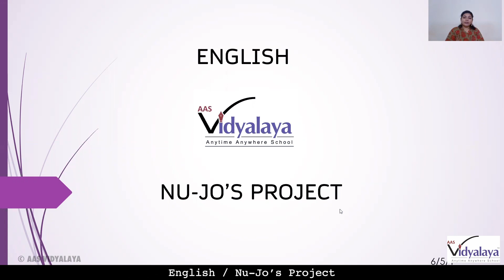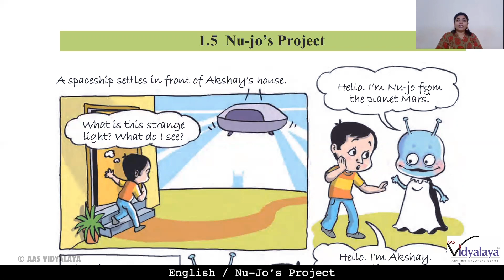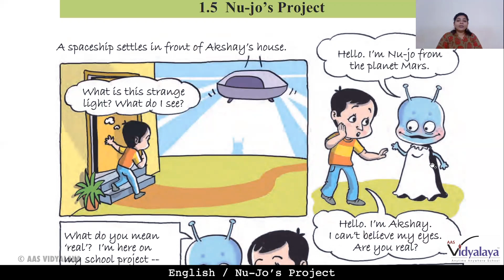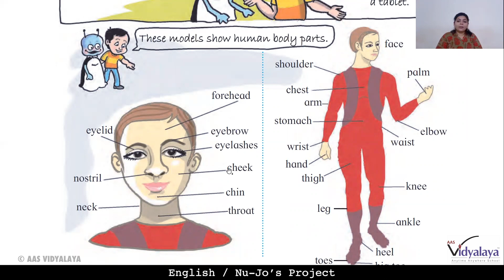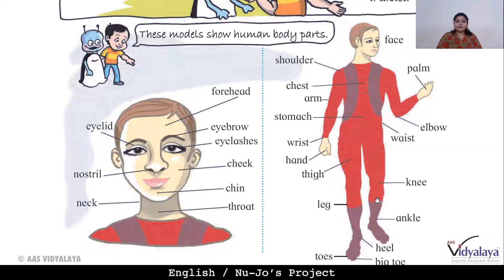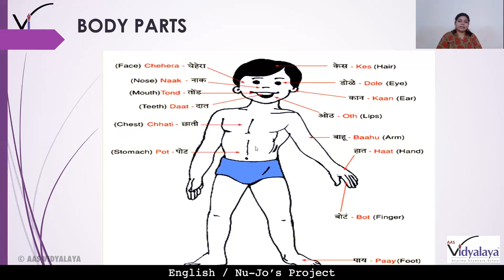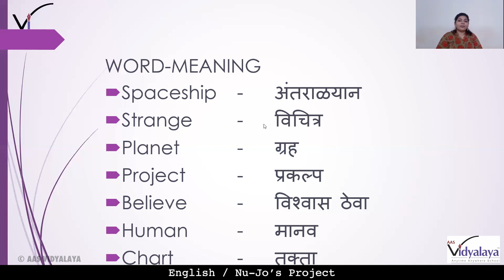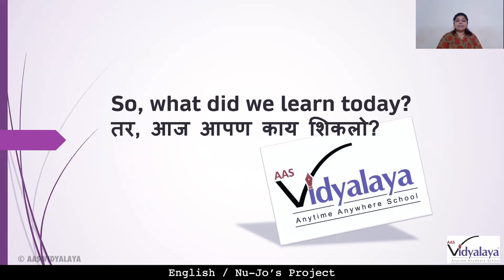MHB CLASS 6 ENGLISH C5S1 - NU - JO'S Project